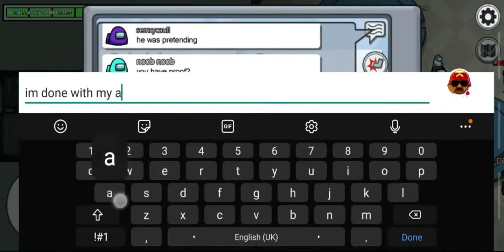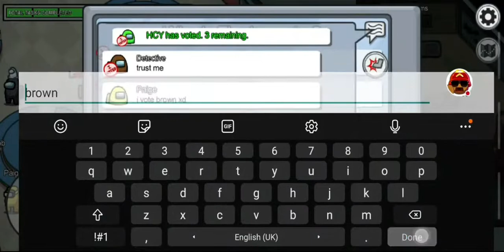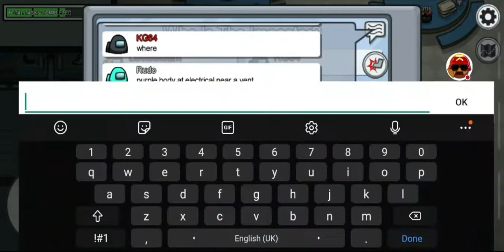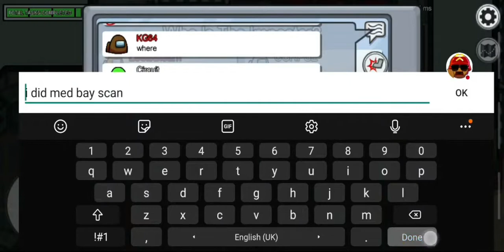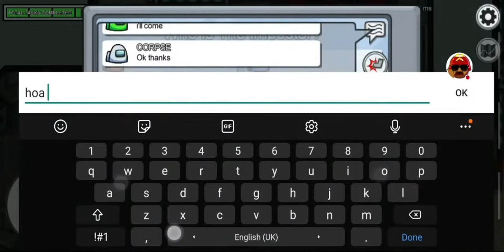Among Us, but a HACKER INVADES MY LOBBY!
This footage was recorded during one of my livestreams, where I played with random viewers.

Game: Among Us by Innersloth
Map: The Skeld, MIRA HQ